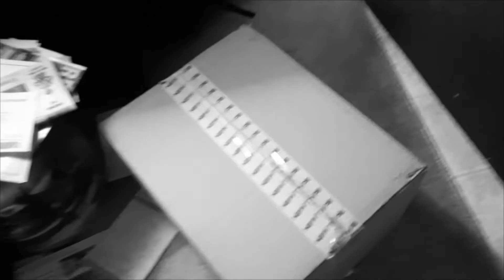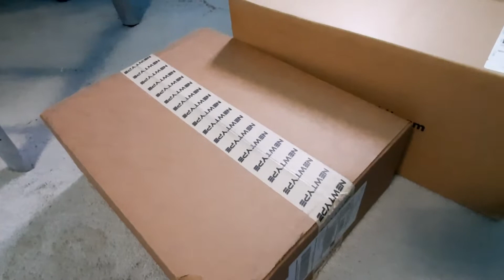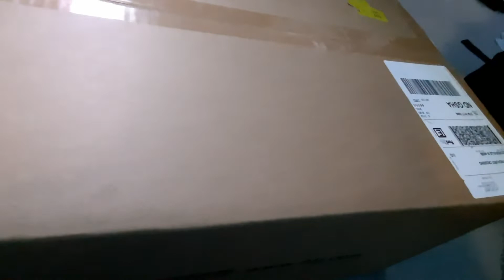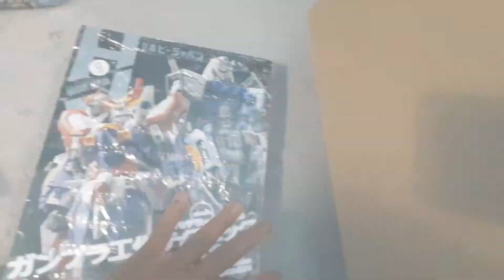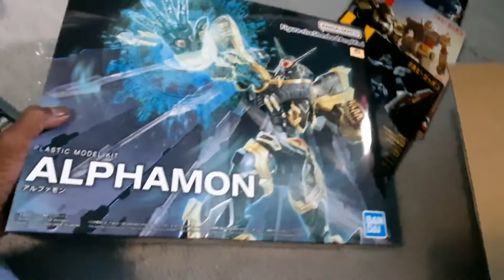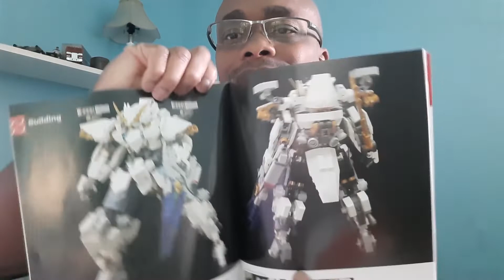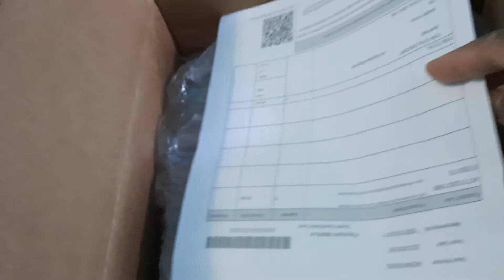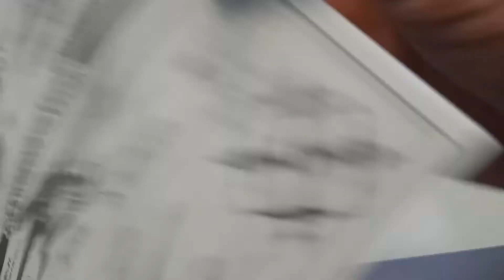Orders Forgotten - 1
I had went on this binge, apparently, ordering several items, kits, toys & whatnot from nearly a YEAR or so ago - and somehow forgotten them all! Worse, got one or two, and never even opened the packages for several months, probably from being distracted (ADHD & all, of course..)! So, here is my Big Reveal Opening (likely, PArt-1; I'm sure there are more coming I don't remember purchasing)